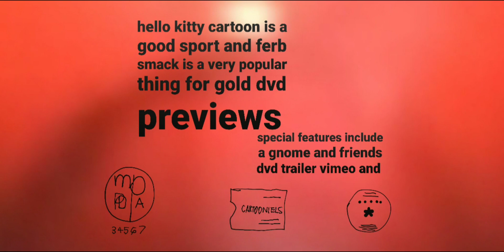September 2, 2023